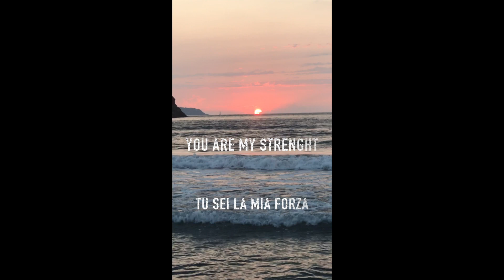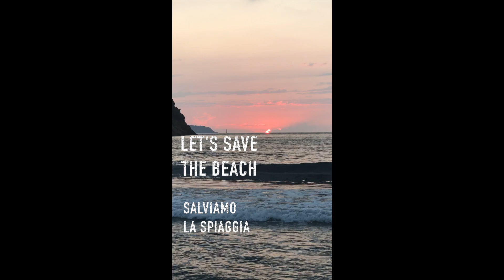Love is a safe place. Dedicated to Procida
This unbelievable gift of God is not the sunset of Ibiza or Honolulu..it is in a small precious island in the Mediterranean sea. This amazing  beach is disappearing day by day. Let's save the beach

Este increíble regalo de Dios no es el atardecer de Ibiza o de Honolulu ... es una pequeña isla preciosa en el mar Mediterráneo. Esta maravillosa playa está desapareciendo día a día. Ahorremos la playa

Questo incredibile dono di Dio non è il tramonto di Ibiza o di Honolulu.. è di una preziosa isola nel Mediterraneo.
La meravigliosa spiaggia sta scomparendo giorno dopo giorno. Salviamo la spiaggia.